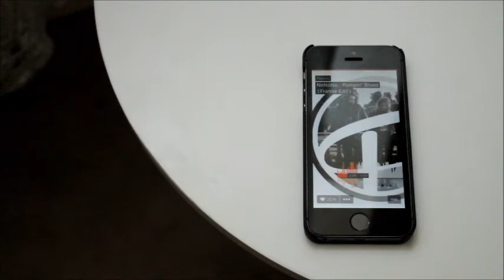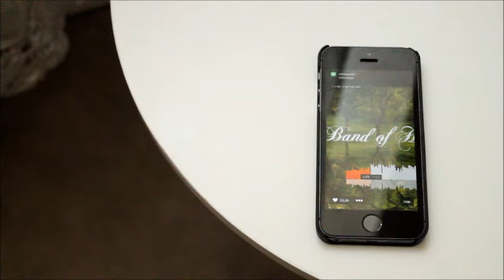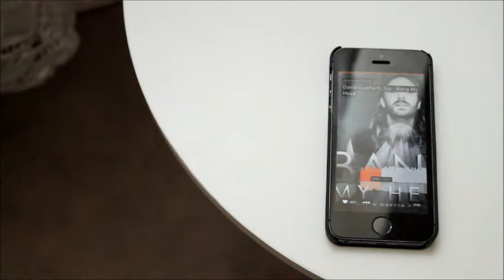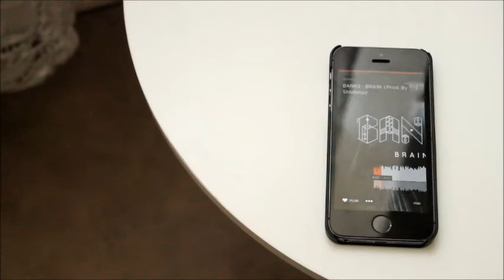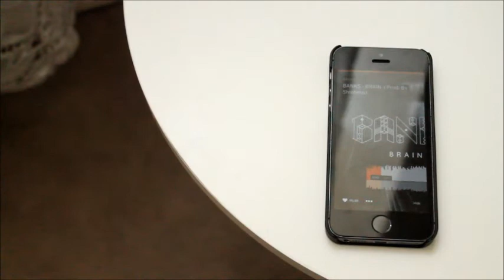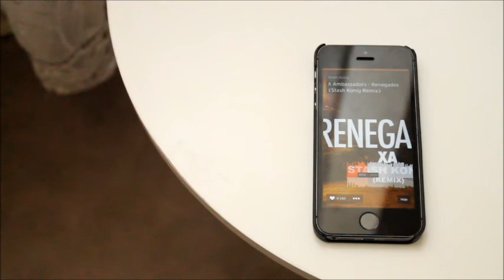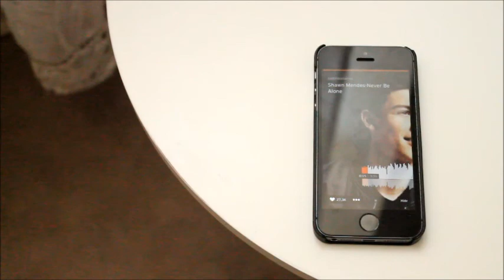AUTUMN PLAYLIST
heyyyyyy guys! aujourd'hui je reviens dans ma playlist d'automne, avec une nouvelle forme de vidéo. J'espère que cette vidéo vous aura plu, et que j'ai pu vous faire découvrir de nouvelles musiques. Dites moi dans les commentaires si vous voudrez une winter playlist. Dites moi aussi, quelle est la musique que vous avez préféré.
Célia ♥

↓ Musiques ↓
 ○ NONONO - Pumpin' Blood (FRANNE EDIT)
○ HOZIER - Arsonist's Lullabye
○ HOZIER - Cherry Wine
○ BAND OF HORSES - The Funeral
○ KODALINE - All I Want
○ POP MEGA MASHUP MIX 2014
○ DAVID GUETTA FT SIA - Bang My Head
○ SIMIOLI & PROVENZANO FT SCARLET - Ain't No Sunshine
○ AOSOON - Under
○ DAUGHTER - Medicine
○ BANKS - Brain
○ M83 - Wait (KYGO REMIX)
○ JOSE GONZALEZ - Stay Alive
○ ECHOSMITH - Cool Kids (GAZZO & TWO FRIENDS REMIX)
○ X AMBASSADORS - Renegades (STASH KONIG REMIX)
○ SHAWN MENDES - You Never Be Alone
○ HOLLOW COVES - Home